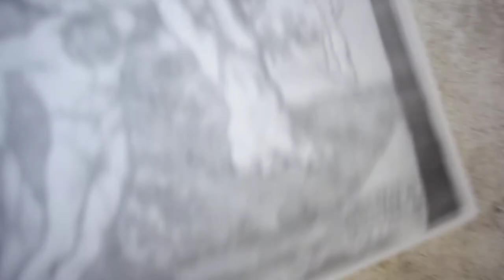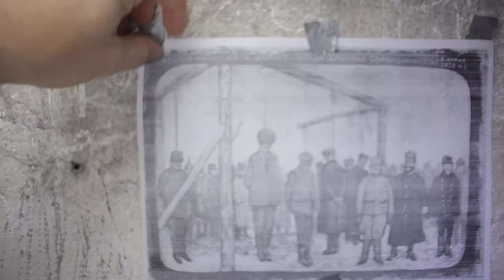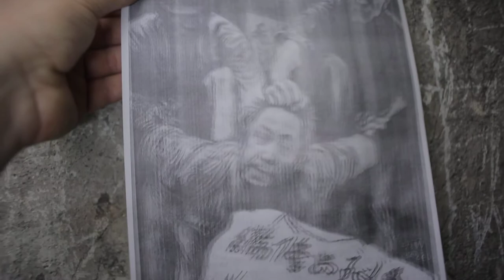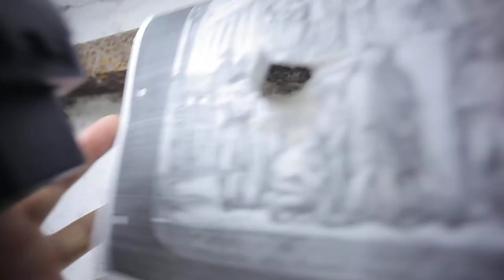закриване на бункер-изложбата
видео-документация на демонтирането и закриването на бункер-изложбата в гората до ТВ-кулата 29 април 2020 /Варна / MVI_0778.MOV